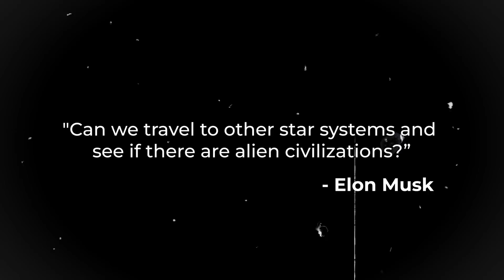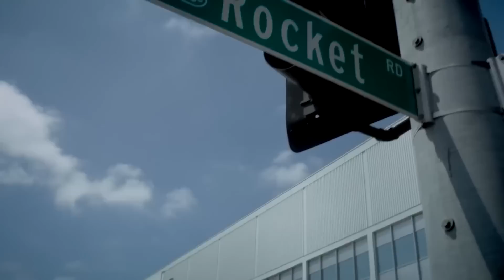Elon Musk Just Revealed That Spacex Keep Detecting Something Massive During Their Missions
Elon Musk has a net worth of almost $20 billion, making him one of the world's wealthiest and most successful people. Elon Musk possesses a wide range of skills. He is perhaps best known as the face of Tesla, an innovative automaker, but he is also well-known for his lofty goals of colonizing other planets, which not even Iron Man has tried. The focus of our attention today is on SpaceX; some viewers may not be familiar with the company, although they have likely heard of it. SpaceX is the only company actively pursuing the holy grail of interplanetary travel and speedy reusability in any meaningful way. Until SpaceX came along that rocket recovery became a priority for any company. In this video, we will discuss some massive strange objects detected by SpaceX. So, stay with us till the end of video!

Is SpaceX trying it’s all to be most successful?
Since 2008, when Elon Musk's SpaceX has become the first privately financed organization to launch a payload into Earth orbit, the firm has been adding victories to its resume. Since then, the business has shown itself impressively, sending unmanned cargo craft to the International Space Station (ISS), and in 2017, it was awarded a contract by NASA to ferry astronauts. For further crewed Mars excursions and lunar landings, the company's owner, Elon Musk, is also designing and building a Starship platform. The most severe disaster occurred last June when a cargo rocket headed for the International Space Station exploded while on route, depriving the team critically needed things and shattering trust in the enterprise as a whole. Launching the first two people to the ISS on the SpaceX Crew Dragon, the company made history on May 30, 2020. Since then, it has successfully launched many additional NASA and non-government agency workers. As of the middle of 2022, it is the only corporate spaceflight company capable of launching astronauts into space; even so, Boeing's CST-100 Starliner may eventually give it a run for its money.

You know the one where you reheat your lunch and microwave your coffee in your office? Well, the kitchen is superior at the SpaceX offices in Hawthorne, California. And you're aware of the nook next to the kitchen where folks congregate to gossip rather than return to their desks? Rocket launches take occur there at SpaceX. Really. The SpaceX site is a sizable, one-floor industrial complex that was formerly a Boeing fuselage manufacturing. It was taken over by SpaceX and converted into a single spaceport. Numerous square feet are devoted to cubicles; Musk is one of the only SpaceX employees who does not have an office with doors. The factory floor and kitchen are located nearby. Mission control is located next to that, hidden behind a tall glass wall. Workers assemble to see launches and recoveries before returning to their desks, computers, or lathes. It is similar to Silicon Valley, but cooler.